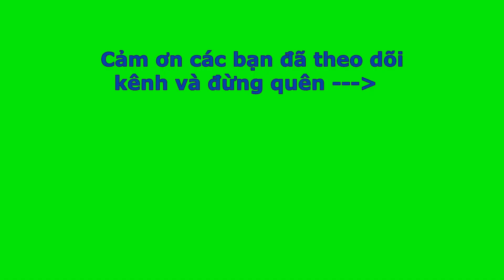Bài tập thủ môn futsal ( Goalkeeper Futsal Training )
Hay nay mình làm bài tập 1vGK và 2vGK lứa tuổi U14-15 các bạn xem và cho ý kiến.